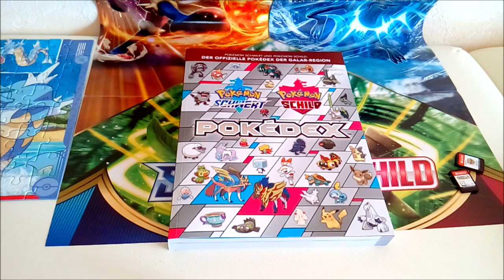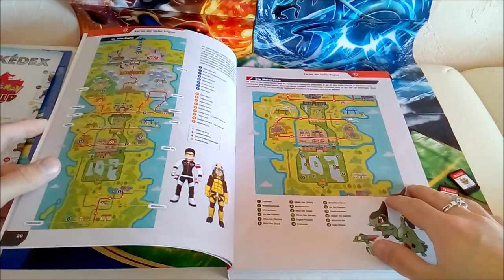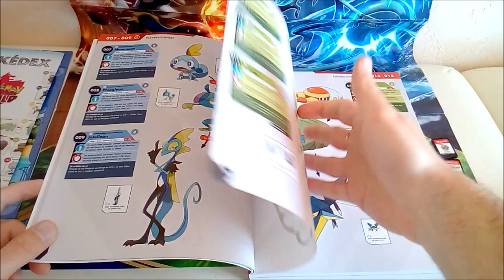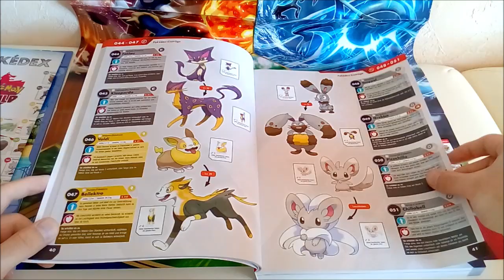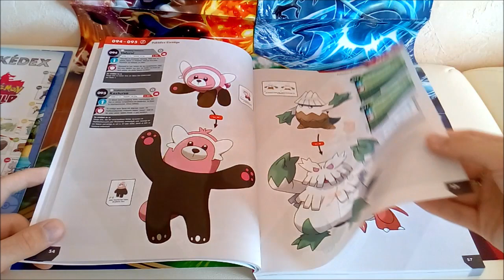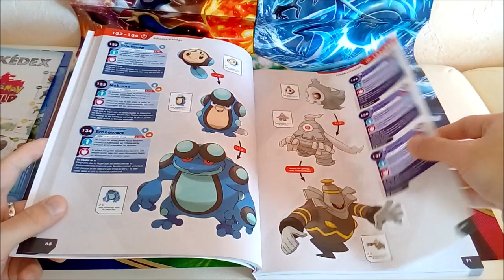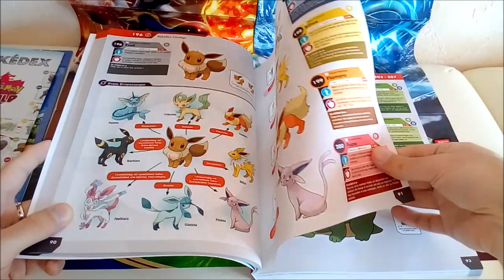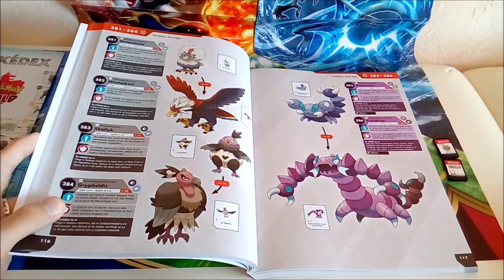Pokémon Schwert & Schild Pokédex Lösungsbuch Unboxing Teil 1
Weiter geht es mit einem Blick ins zweite Lösungsbuch zu "Pokémon Schwert & Schild", das den Pokédex beinhaltet, inzwischen ausverkauft ist und Wucherpreise erzielt.

Alternativ könnt ihr auch über diesen Link einkaufen, z. B. die „Anime Hits Originals“